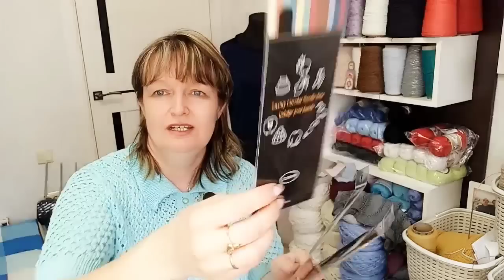ВЯЗАЛЬНЫЙ ПЕРЕРЫВЧИК. Аж муж занервничал от наших разговоров.